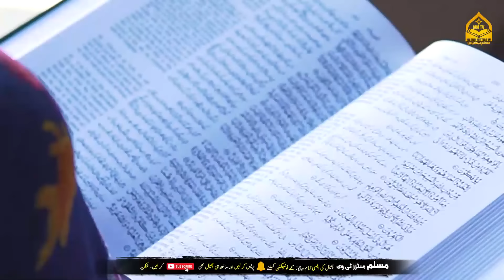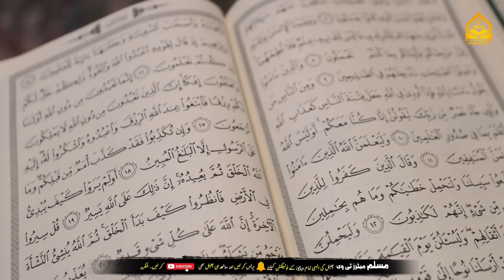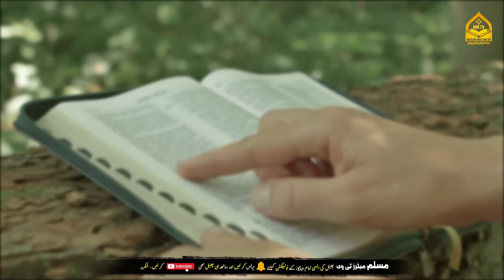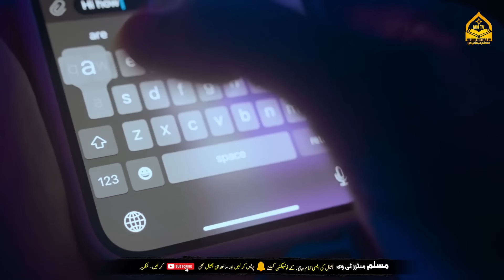Hazrat Yahya A.S Ki Shahadat Ka Dilchasp Aur Anokha Qissa | Yahya Ki Wafat | Muslim Matters TV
Hazrat Yahya A.S Ki Shahadat Ka Dilchasp Aur Anokha Qissa | Hazrat Yahya A.S Ki Wafat Ka Waqia | Muslim Matters TV

In this video by Muslim Matters TV, we explore the fascinating and heart-touching story of Hazrat Yahya A.S (John the Baptist), a noble Prophet in Islam and Christianity. His shahadat (martyrdom) is one of the most moving incidents in the history of the Prophets, filled with powerful lessons on sacrifice, faith, and the relentless pursuit of truth.

Hazrat Yahya A.S, son of Hazrat Zakariya A.S, was a prophet known for his wisdom, piety, and unwavering commitment to spreading the message of Allah (SWT). His life was one of devotion to the truth, and his martyrdom stands as a symbol of his unwavering faith and dedication to Allah’s command.

In this video, we’ll cover:
The life of Hazrat Yahya A.S and his role as a prophet in guiding his people towards righteousness.
The circumstances leading to his martyrdom, which highlight his steadfastness in calling out corruption and evil in society.
The shocking and tragic events that led to his shahadat, including his confrontation with King Herod over the immoral actions of the royal family.
The historical and religious significance of Hazrat Yahya A.S's death, and how his story continues to inspire millions around the world.
Lessons and morals we can learn from this powerful story, including standing firm in faith, no matter the trials and tribulations.
This qissa (story) will take you through the emotional journey of Hazrat Yahya A.S, a prophet who was not only loved by his people but also faced fierce opposition because of his commitment to speaking the truth. His confrontation with the ruling authorities, who were angered by his condemnation of their immoral actions, eventually led to his tragic martyrdom.

Muslim Matters TV brings you this historical account to remind us of the sacrifices of the prophets and the importance of speaking up for justice, even in the face of danger. Hazrat Yahya A.S’s story is a timeless reminder that faith in Allah and the pursuit of truth are of greater value than worldly gains or power.

His life teaches us to remain steadfast in our faith and to have complete trust in Allah’s wisdom, no matter how difficult the circumstances.

Help spread the message of faith and resilience by sharing this with your family and friends.